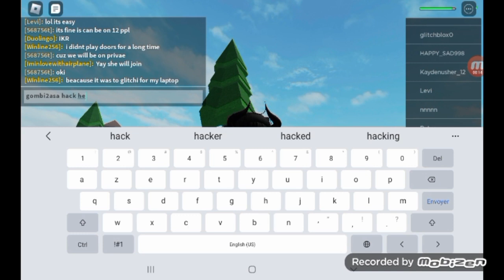I find a personne who hack me pls reporing her